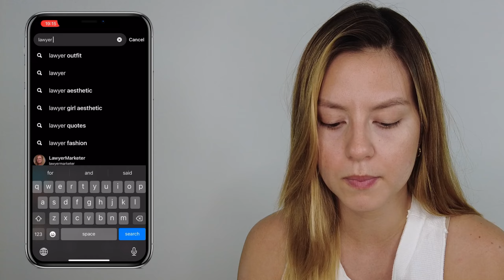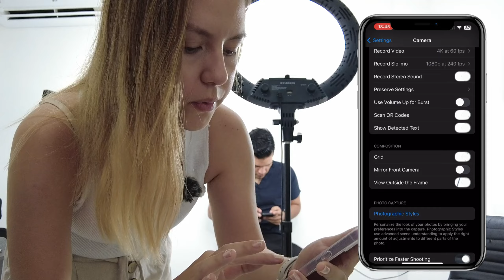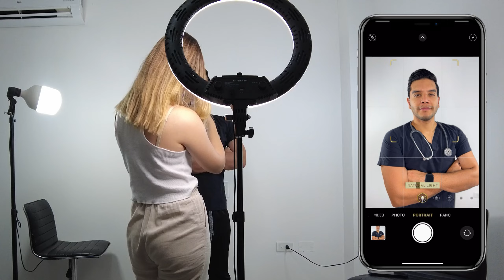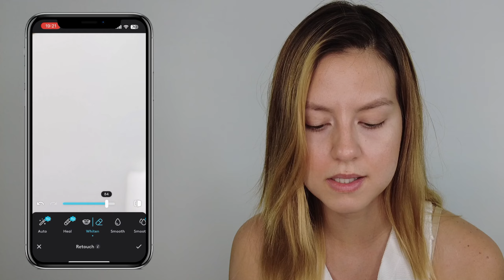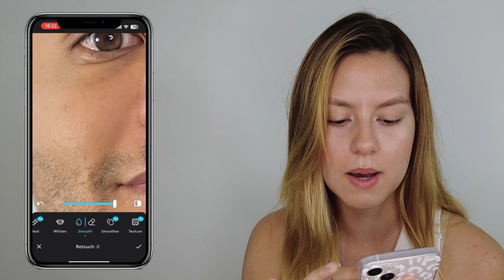SESIÓN DE FOTOS EN CASA PARA PROFESIONALES CON EL CELULAR Y POCO PRESUPUESTO | Gina Cevallos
CAPITULOS:
0:00 INTRO
1:08 IDEAS DE FOTOS CON PINTEREST
2:14 ELECCIÓN DE LA VESTIMENTA
3:02 SET DE FOTOS (FONDO E ILUMINACION)
4:40 COMO TOMARTE LAS FOTOS TU MISMO
5:07 COMO CONFIGURAR TU CELULAR COMO CÁMARA PROFESIONAL
5:37 COMO TOMAR LAS FOTOS
7:15 SELECCION DE LAS FOTOS
8:00 EDICION DE LAS FOTOS
11:49 RESULTADO DE LAS FOTOS
12:20 OUTRO

PRODUCTOS QUE TE PUEDEN SERVIR:
Mi cámara con la que grabo
Mis luces

giinacevallos

VIDEO NUEVO todos los DOMINGOS a las 8 PM Hora ECUADOR 🇪🇨